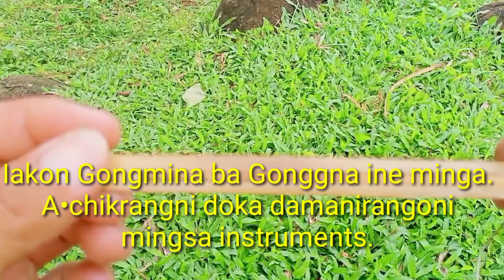Maikai Gongmina-ko Taria?